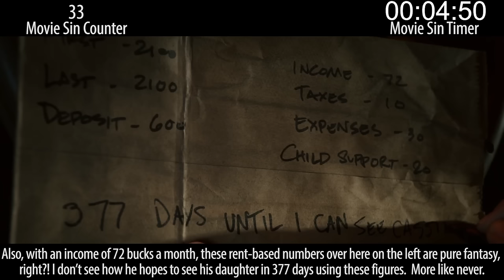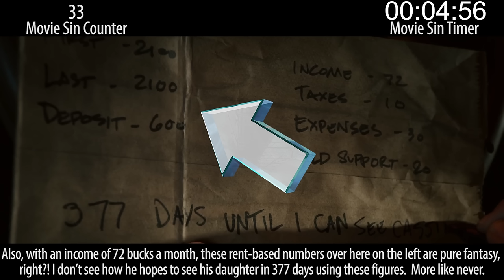Everything Wrong With Ant-Man In 19 Minutes Or Less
Ant-Man. Many loved it, many forgot it quickly. But we're here to list its sins, as is our custom.

Next week: 2015 bomb and a 2014 indie hit